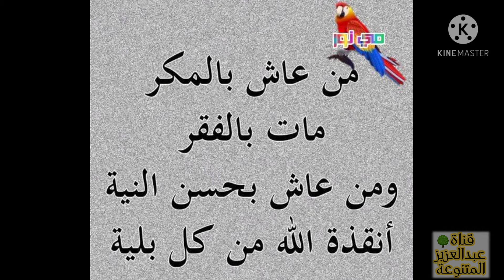يمكن للإنسان أن ينسى ذكريات طفولته أو حتى ماذا أكل أمس، لكن لا ينسى كسرة قلبه علي يد من يسكنه